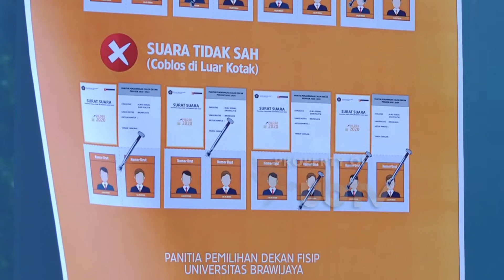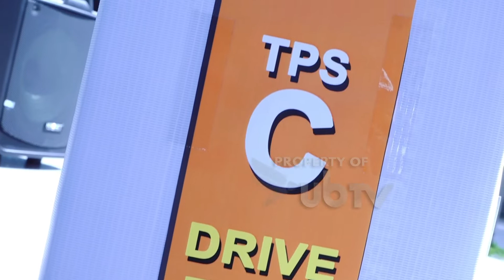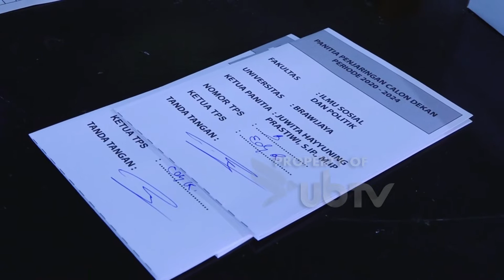FISIB UB Siapkan Dekan Periode 2020-2024 - UB Info